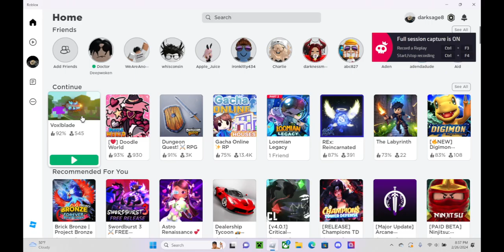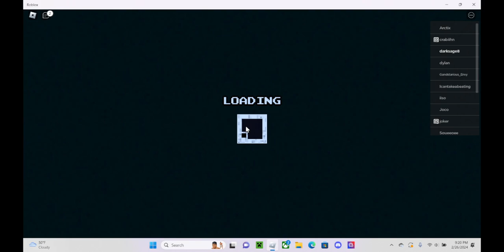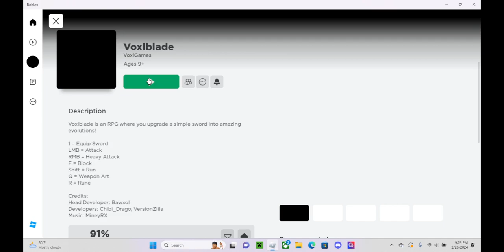Roblox Voxlblade Darksage Ragequits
Literally.
May come back to this game not sure i just hope they fix the guarding.